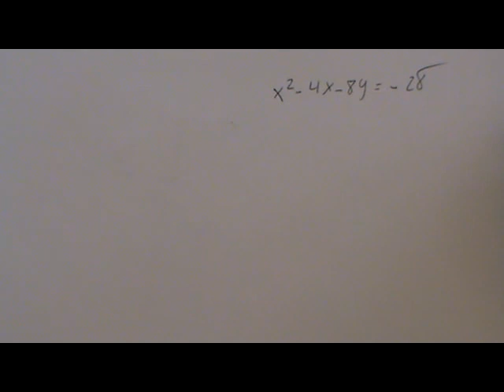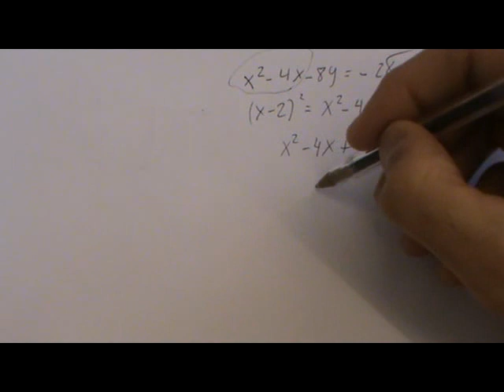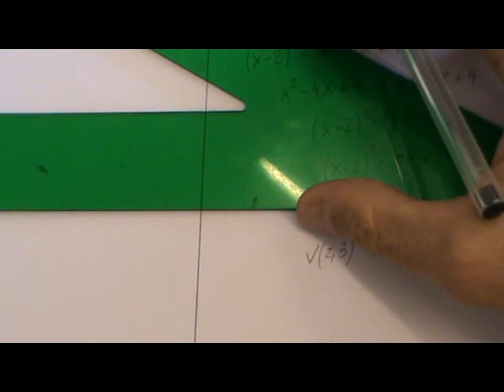Dada ecuación de parábola, deducir foco y vértice